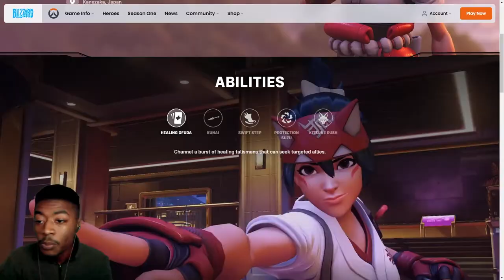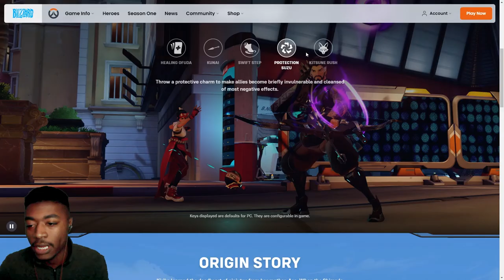Reaction to Kiriko Animiated Short Reaction Overwatch 2